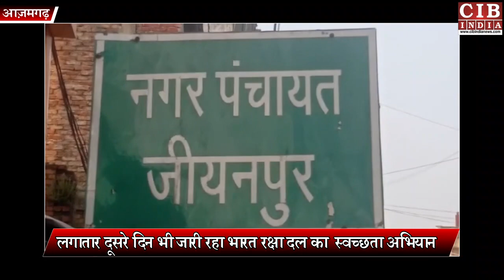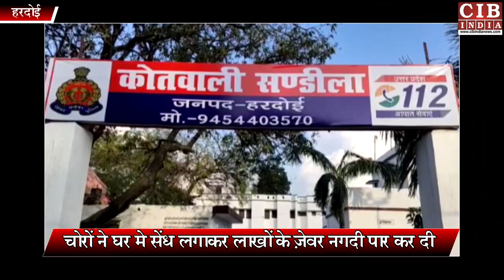आजमगढ़ सहित यूपी की सभी धमाकेदार ख़बरें एक साथ एक नज़र पाँच खबर